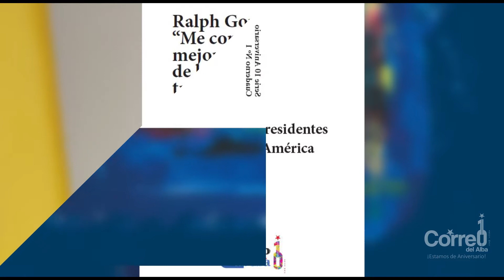"Diálogo con presidentes de Nuestra América", (Presentación Feria del Libro de Caracas 2020)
Autor: Correo del Alba
Categoría: Testimonio
Editorial: Pinves, 2020
Formato: 17x11
Páginas: 90

En el Cuaderno Nº1 – Diálogo con presidentes de Nuestra América", de la Serie 10 Aniversario, se reproducen entrevistas a Nicolás Maduro, presidente de Venezuela; Ralph Gonsalves, primer ministro de San Vicente y las Granadinas; Evo Morales, expresidente de Bolivia; y Manuel Zelaya, expresidente de Honduras.
Este material cobra relevancia ya que las palabras de primera fuente se han convertido en un archivo documental del pensamiento expuesto por algunos de los mandatarios más destacados del último tiempo. Esperamos que estas reflexiones abonen en la construcción de un pensamiento latinoamericanista crítico, para lo cual la experiencia vivida servirá como aporte a la intelectualidad y a los movimientos sociales.